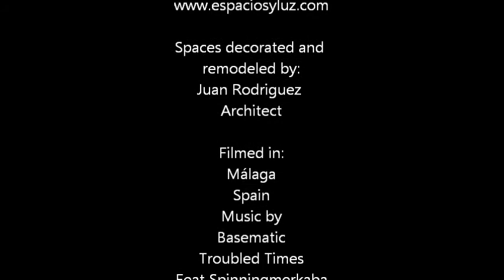GlobalCityBreak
Photography Session for GlobalCityBreak.com